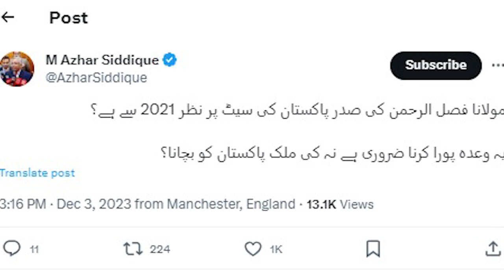Nawaz Sharif Is Ready To Fly Again? | Miracle For Imran Khan | Fazal ur Rehman New President?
In this video, Muhammad Azhar Siddique shares the breaking news about why Nawaz Sharif is ready to leave Pakistan again? What is the miracle for Imran Khan and inside news about new president of Pakistan Fazal ur Rehman.